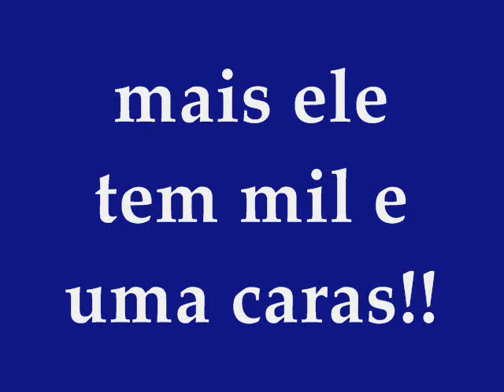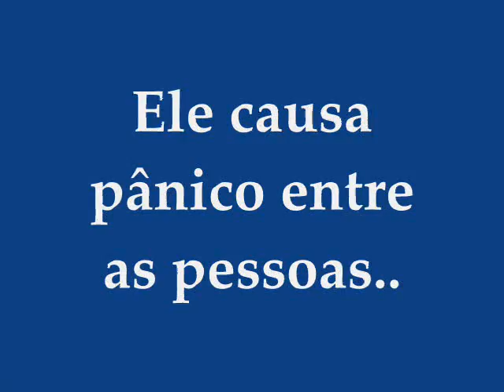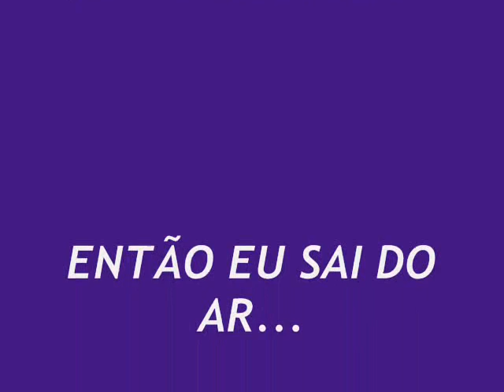meu trabalho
esse é o video de minha vida